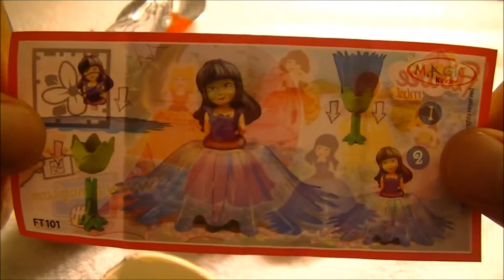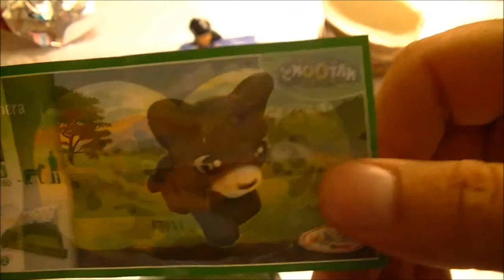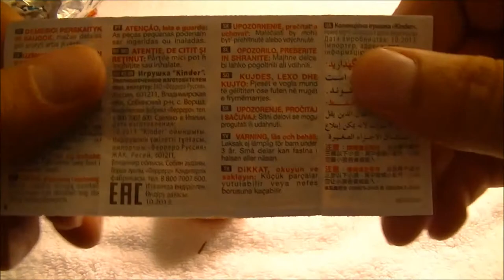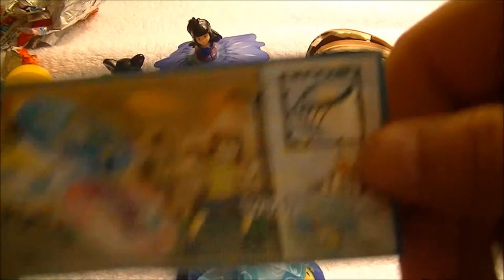Kinder Eggs Part One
We went to Canada a few weeks ago and bought a massive amount of Kinder Eggs.